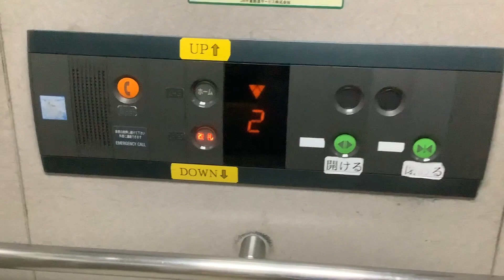西船橋駅のオーチスエレベーター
おすすめチャンネル

Syokathuのホームページはこちら！